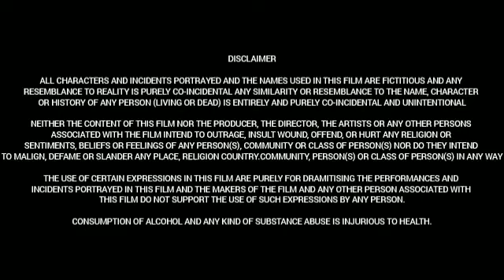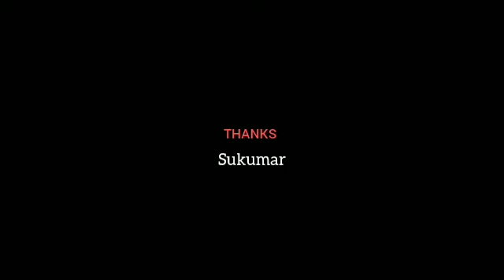Maanaadu (2021) | Silambarasan,S.J Suryah,Venkat Prabhu,Kalyani Priyadarshan|Full Movie Facts&Review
Movie:  Maanaadu

Cast:
Silambarasan as Abdul Khaliq
S. J. Suryah as DCP Dhanushkodi IPS
Kalyani Priyadarshan as Seetha Lakshmi
S. A. Chandrasekhar as CM Arivazhagan
Y. G. Mahendran as Paranthaman
Vagai Chandrasekhar as Tamizhvanan
Premgi Amaren as Eswaramoorthy
Karunakaran as Syed Basha
Subbu Panchu as Mugilan Arivazhagan
Anjena Kirti as Zarina Begum[4]
Manoj Bharathiraja as John Mathew
Udhaya as Mansoor
Aravind Akash as the hitman
Daniel Annie Pope as Muhammad Rafiq
Stunt Silva as Masthan Bhai
Badava Gopi as MP Manickka Vinayagam
Singapore Bala as Thirunavukarasu, Dhanushkodi's assistant
Arun Mohan as Irfan
Kiruba as Rafiq's mother
Mahat Raghavendra as Traffic cop (cameo appearance)